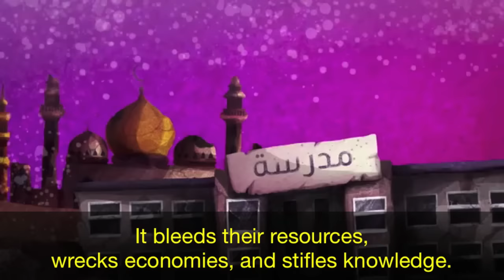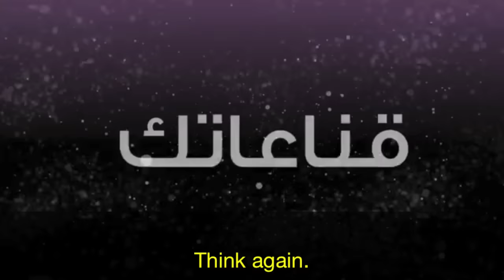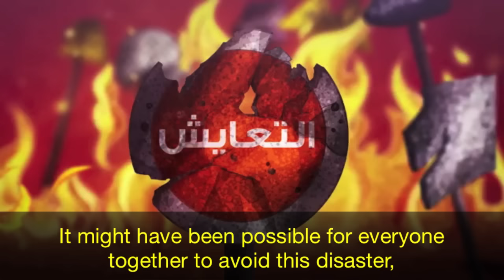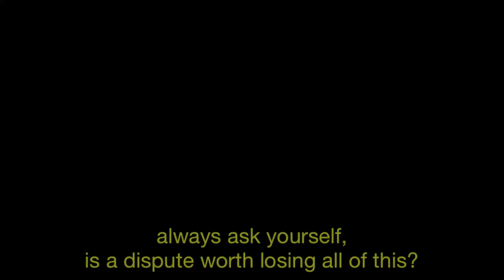'The Hidden Killer' - a Saudi PSA in support of coexistence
On June 4, 2015, the King Abdulaziz Center for National Dialogue released the following video on YouTube in support of "the value of coexistence." Viewed 150,000 times in the first 48 hours, it has sparked a national discussion.